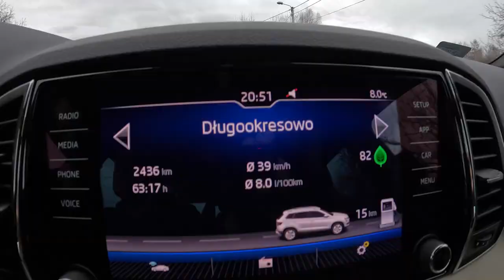Skoda Karoq 2020 2.0 TDI SCR 150HP POV Test Drive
Engine: 2.0L Diesel 4-cylinders
Displacement (cc): 1968
Power: 110 kW/150 hp
Torque: 340 Nm
Transmission: 7-speed automatic
Traction: AWD (All-Wheel Drive)
Acceleration (0–100 km/h): 8,8 s.
Top Speed: 195 km/h
Fuel Tank Capacity: 55L
Total Range: 797 km
Weight: 1610 Kg
Cargo Space: 521 Liter